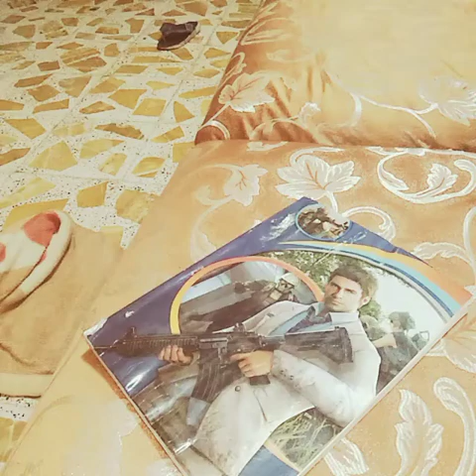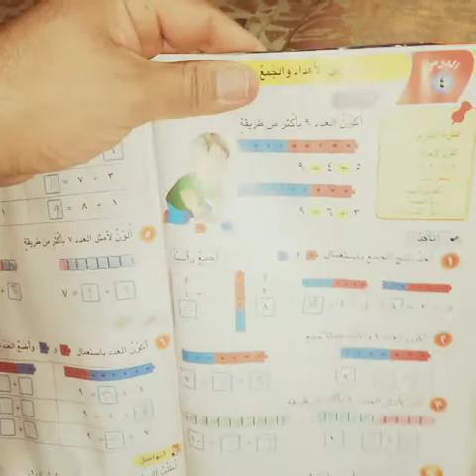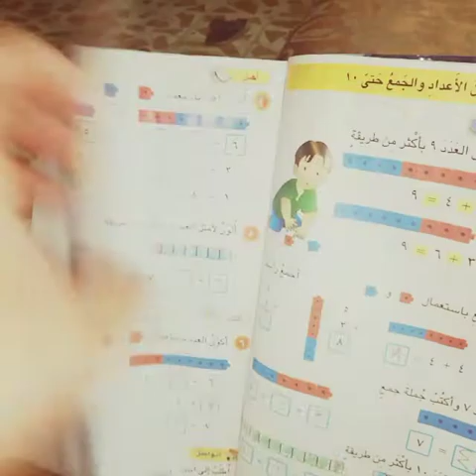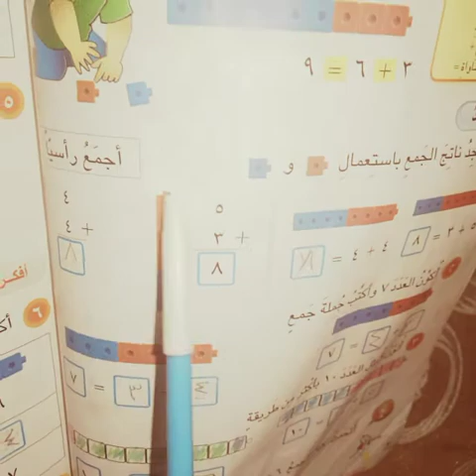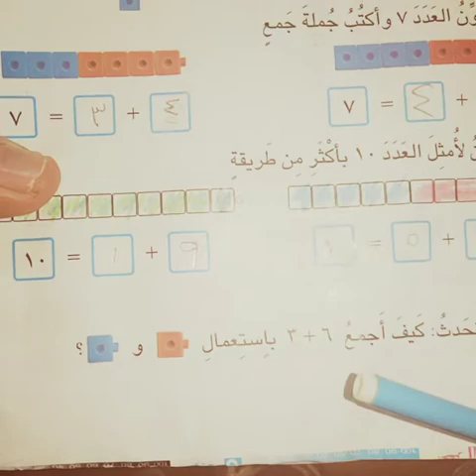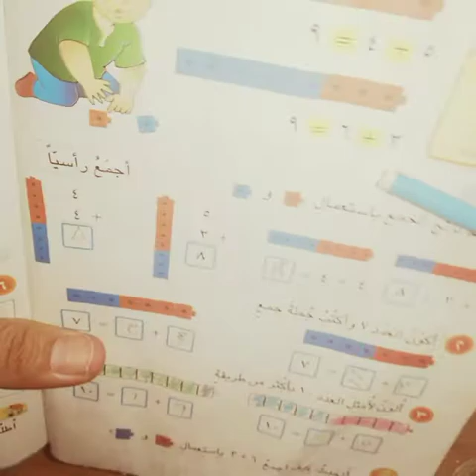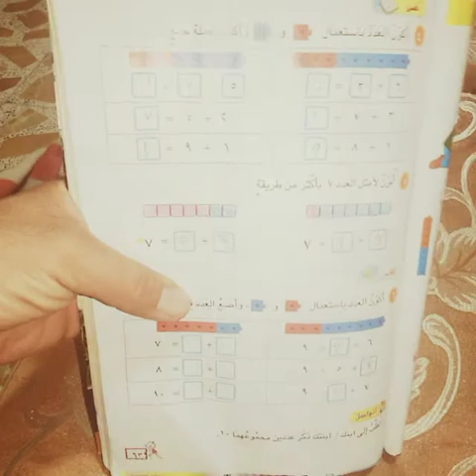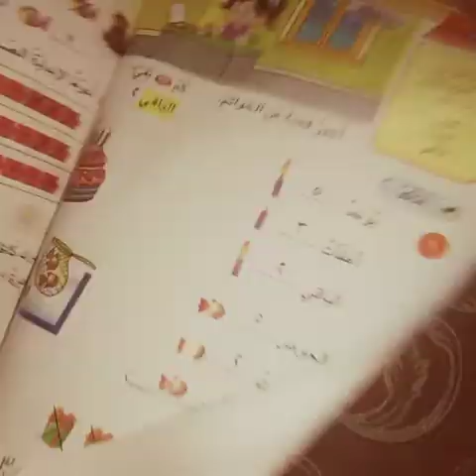الدرس الثامن عشر رياضيات الاول ابتدائي تكوين الاعداد وجمع الاعدادحتى ١٠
رياضيات الأول الابتدائي الاعداد من١الى٢٠اسئلة رياضيات للصف الأول الابتدائي نهايةالسنة
اسئلة رياضيات الأول الابتدائي نصف السنة
رياضيات الأول الابتدائي ملزمه
رياضيات الأول الابتدائي المنهج الجديد
كتاب رياضيات الأول الابتدائيpdf
الدكتور_رائد _محمد
رائد_محمد_شروحات_الأول _الابتدائي